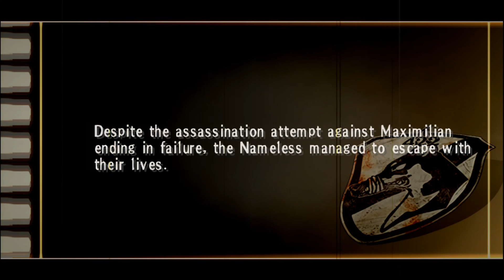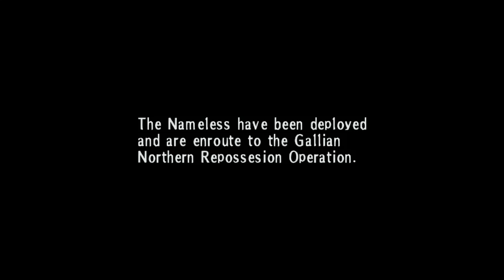Let's Play Valkyria Chronicles 3 E2 Episode 33: Rencounter towards Zwolle Part 1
What is happening Paladins? For this episode of VC3, we are moving to support the Gallian Army at Zwolle, but Calamity Raven bars our way and we are to beat them off to meet our allies!